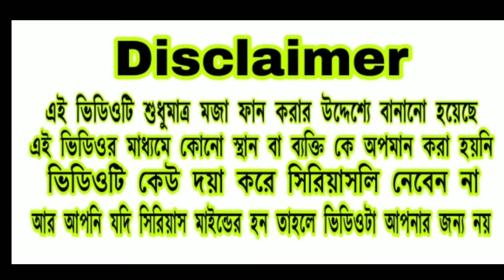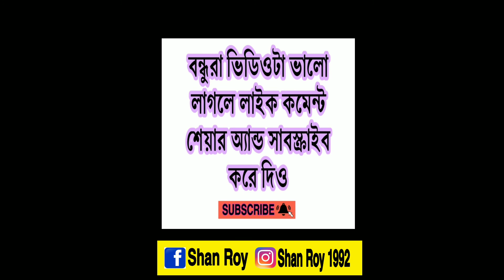আলু পোস্ত বৌদি /তাজপুর সমুদ্র সৈকতে /destination india /destination india with parna/aloo posto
ন্ধুরা ভিডিওটা কাউকে ছোট করার উদ্দেশ্য করা হয়নি ভিডিওটা জাস্ট মজা পান করার উদ্দেশ্যে করা হয়েছে ।

Rosting video credit by -destination india

-I only used bits and pieces of videos to get the point across where necessary.                                                    🙏Background Music
                                                                                                                                                                                                     💖 Video Creat ➡ Shan Roy                                                                                                                                     💖 Video Editing ➡ Shan Roy
💖💖 Video Editing ➡ Shan Roy